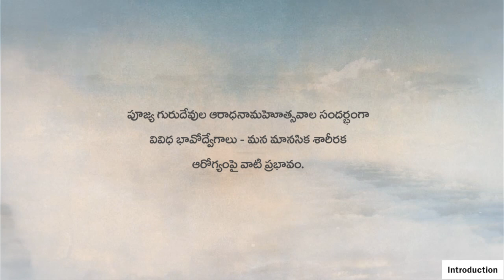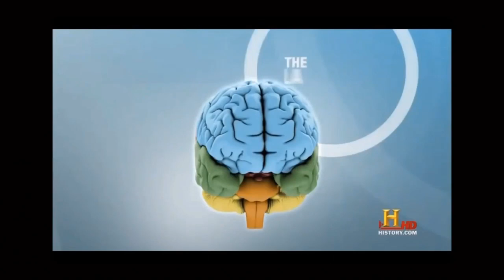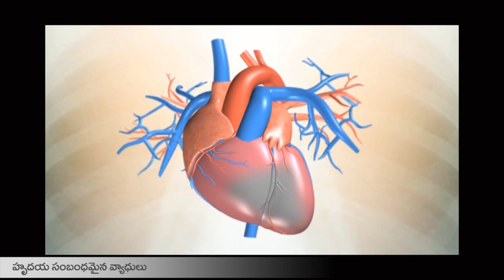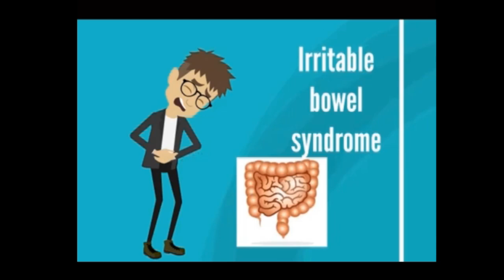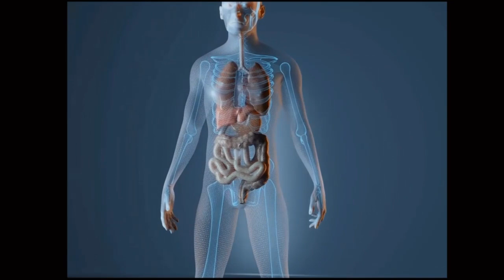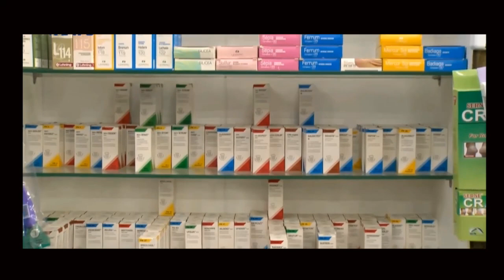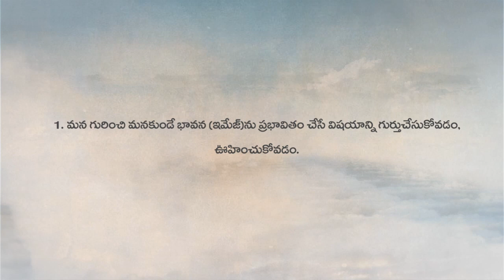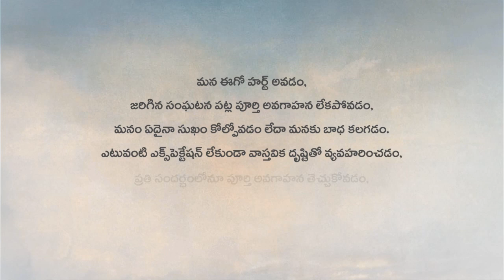Anger - కోపం వల్ల కలిగే అనర్థాలు - పరిష్కారమార్గాలు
This series of video presentations is part of our wish to bring awareness about the incredible science of Homeopathy. We hope to share knowledge, spark interest and help people around the world discover homoeopathy and its immense benefits. May this project help people reclaim the balance of their life energies and get healed naturally.

These videos are entirely designed, developed and produced by practicing homoeopaths, editors, and video designers, who are devotees of Sri Sai Baba of Shirdi and Sri Sainathuni Sarath Babuji. We all are passionate about Homeopathy and holistic healthcare and are eager to volunteer our expertise and skills for this project.

The team of volunteers are,

Anasuya Sainathuni (Ammagaru) - Editor

Sneha Karra - Video Design

Vijay Karra - Video Design

Sireesha Burla - Editor

Sruti Sainathuni - Editor

Dr P. Sai Vinay Kumar, MD, SCPH SCPH+. Has a private clinic in Ongole, Andhra Pradesh and has been practising homoeopathy since 2004.

Dr P. Anil Kumar, MD, SCPH SCPH+. Has a private clinic in Vijayawada, Andhra Pradesh and has been practising homoeopathy since 2004.

Dr Rajsekhar Yelukuru, MD, SCPH SCPH+. Has a private clinic in Kurnool, Andhra Pradesh and has been practising homoeopathy since 2000.

Dr Rajsekhar Bodhankar MD, SCPH, is a senior Scientist in Central Council for Research in Homeopathy.

Dr Anil Kumar Ponnam MD, SCPH SCPH+, teaching faculty at  JSPS Homeopathic Medical College, Hyderabad.

Dr Srikanth Alla MD, SCPH, teaching faculty at JSPS Homeopathic Medical College, Hyderabad.

If you have any questions or would like to share your ideas for future videos with us, please write to us at .

— Saipatham Team